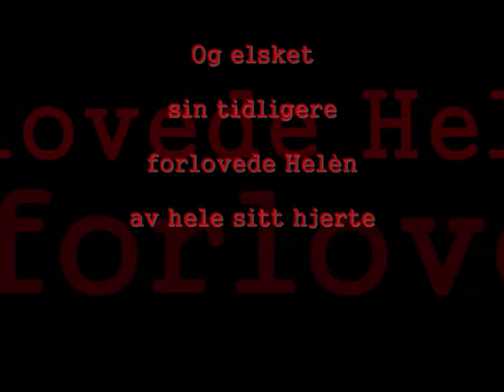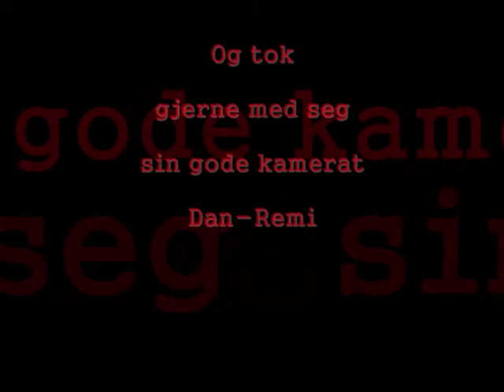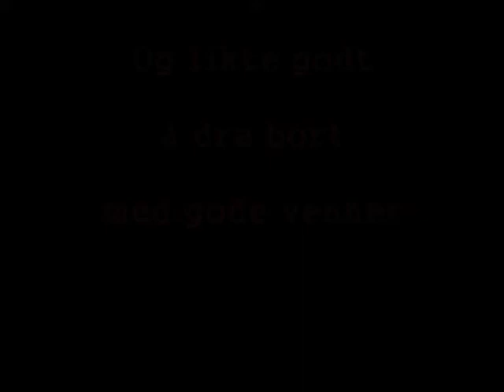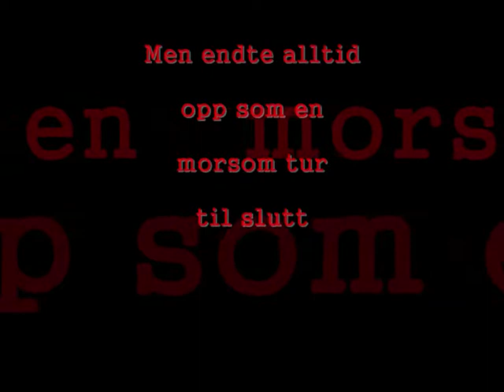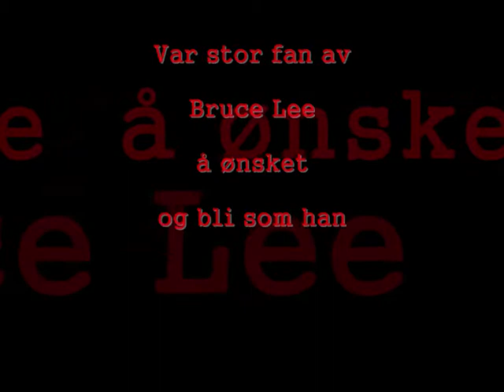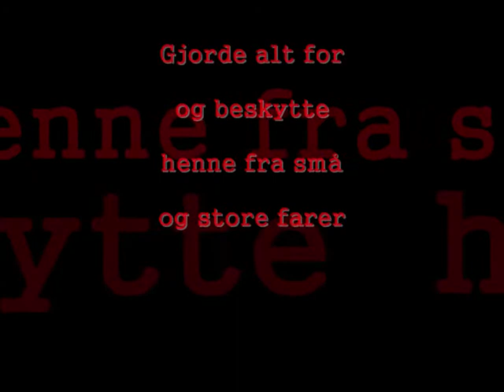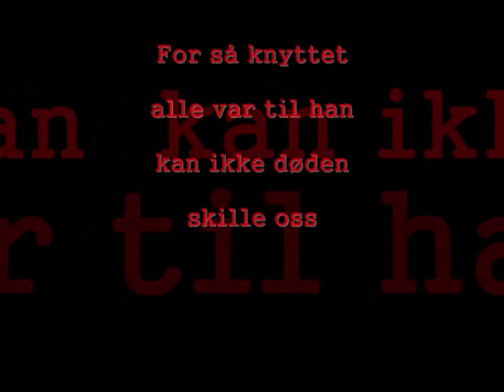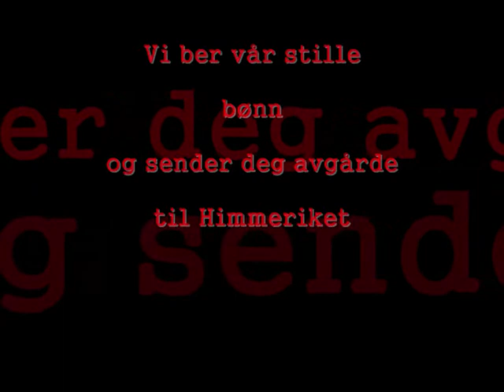Christoffer Leine Til Minne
A short film about the life of Christoffer Leine.. A dear friend and my Brother.. We will always remember Chris as the person he was, and to us he will always remain in our hearts

Video made by Lotte, one of his best friends..

I will always love you, my brother

The song, for those who wonders is from one of his favorite movies, ''The last samurai''. The song is made by Hans Zimmer. And why i used this song, is cos I think it's very chris.. For me at least.. And i think Chris would appreciate it.. i hope!

Setter pris på komentarer..